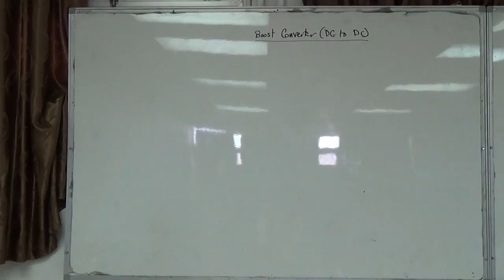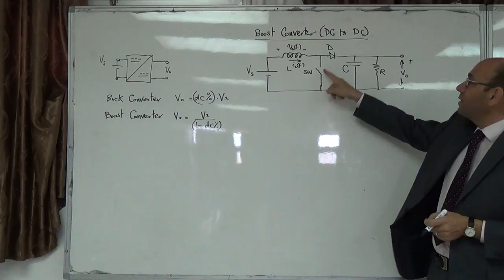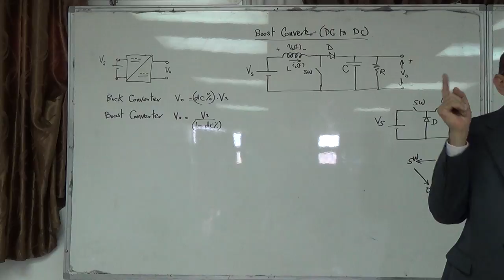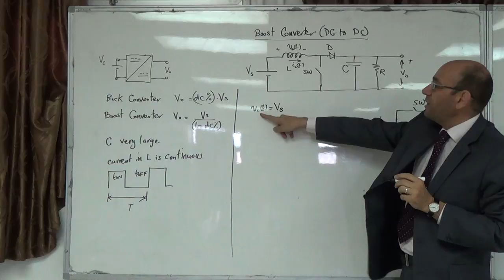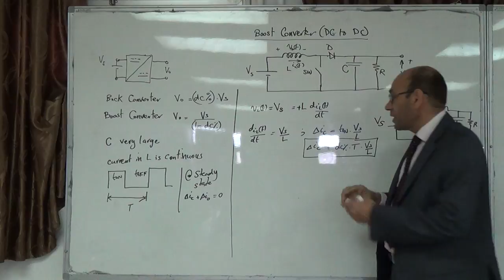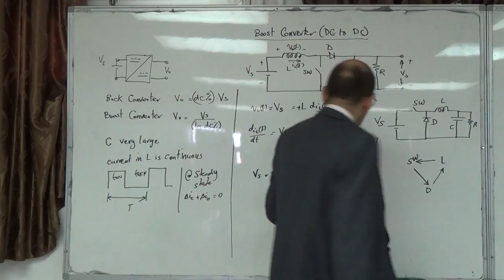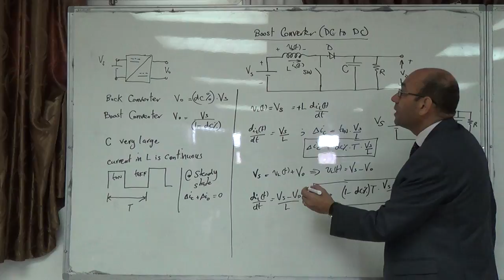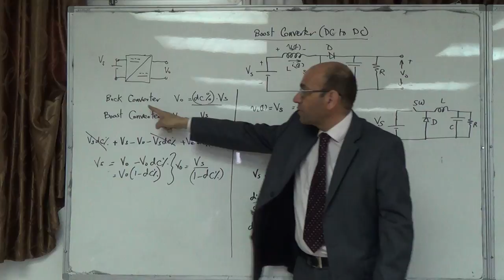Boost Converter I: Derivation of equations, 20/11/2014